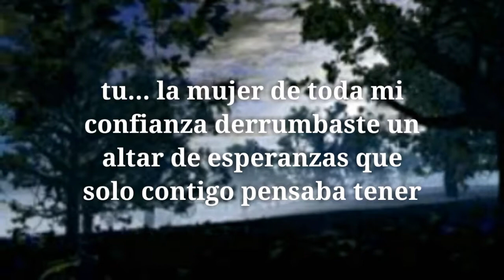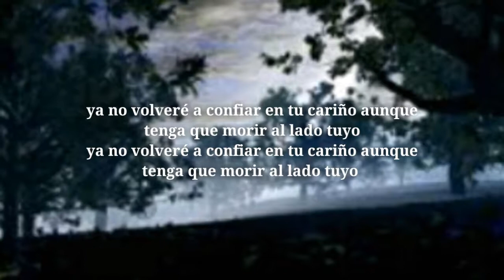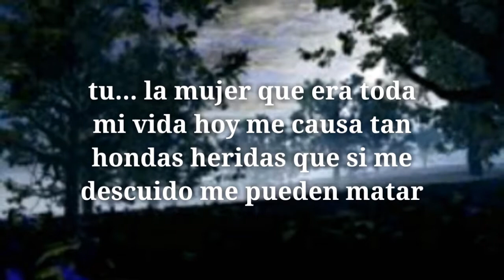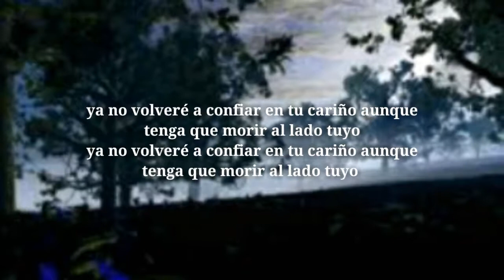Tu letra - Otto Serge & Rafael Ricardo